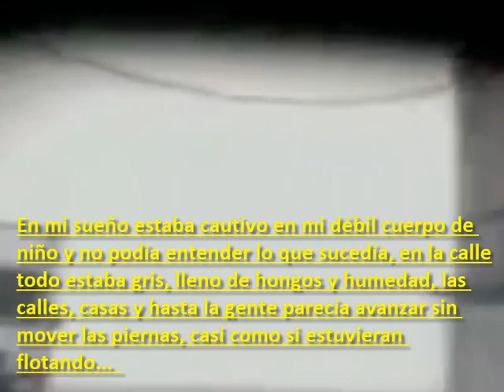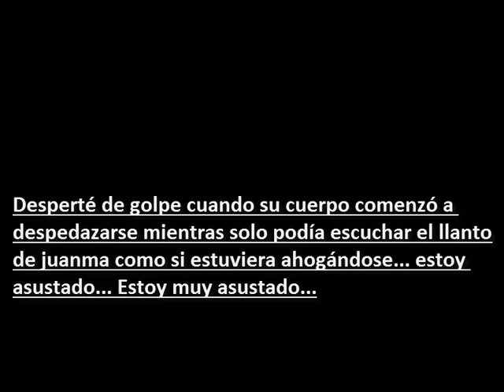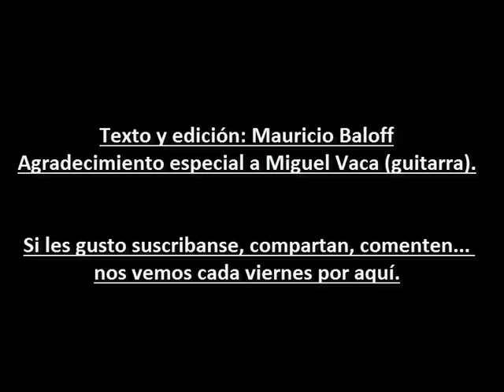La historia escrita en seis servilletas. 2/6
Hace un tiempo escribí una historia de suspenso que describía un viaje insano repartido en seis capítulos, estoy trabajando en esa historia y pronto voy a compartirla de nuevo pero de otra forma, a quienes me dan un momento para leer lo que hago pues... gracias, esto va por ustedes